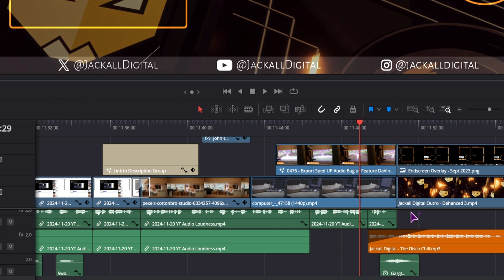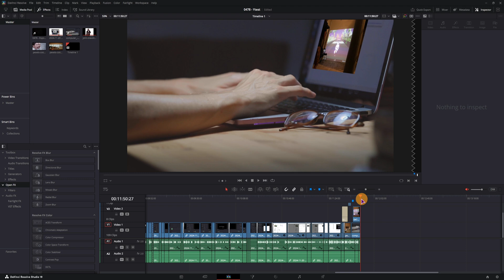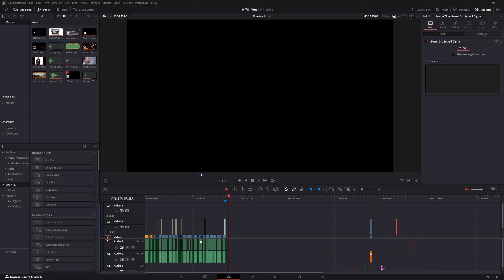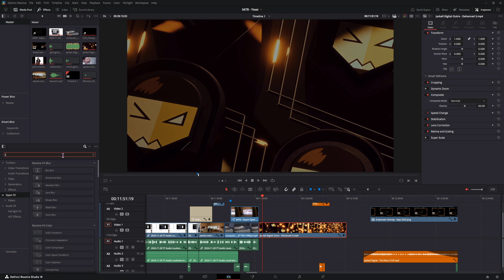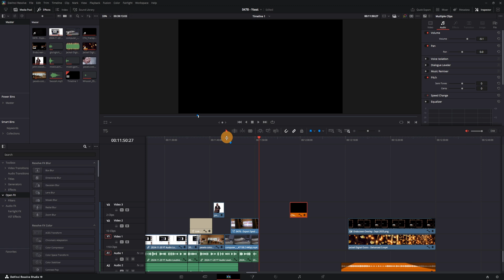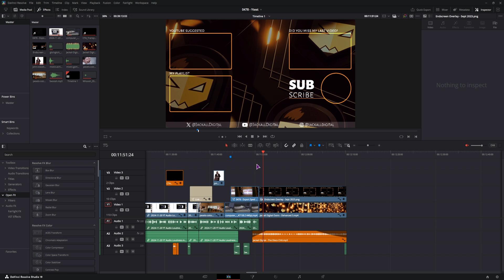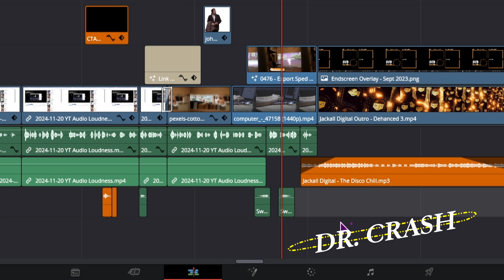What's Crashing DaVinci Resolve 19.1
Your guess is as good as mine, but the list of what is crashing or not working could be quite long. How soon will the bugs be fixed? No idea, but it certainly doesn't help if the bugs are not reproducible easily.

🛒 *EDITING TEMPLATES & PLUGINS*

📯 SHARING
💬 COMMENTING
for templates and more

If this video has helped you in any way, consider buying me a coffee

🍀 You can also buy some non-channel specific MERCH like T-shirts, these are my original designs on Threadless